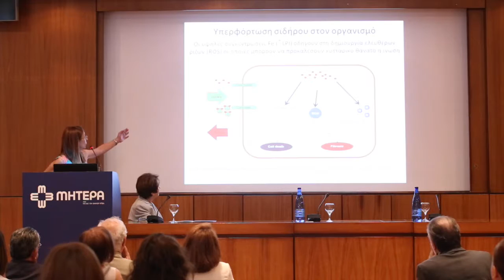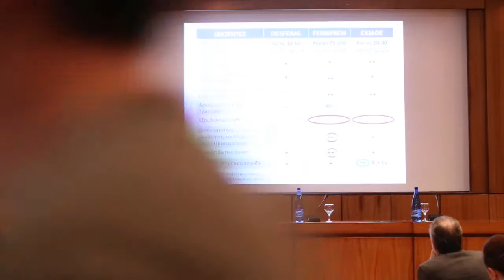Πόσος σίδηρος είναι καλός, τι εννοούμε με τη "Βέλτιστη αποσιδήρωση"; - Καλλισθένη Φαρμάκη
2ο Συνέδριο: Ηπατική νόσος στη θαλασσαιμία
Ομιλήτρια: Καλλισθένη Φαρμάκη, Αιματολόγος, Διευθύντρια Αιμοδοσίας και Μονάδας Μεταγγίσεων Μεσογειακής Αναιμίας Γενικού Νοσοκομείου Κορίνθου.